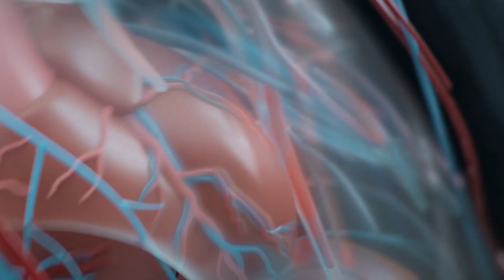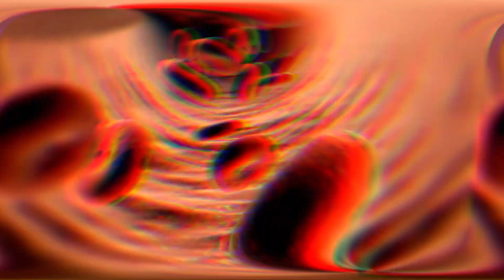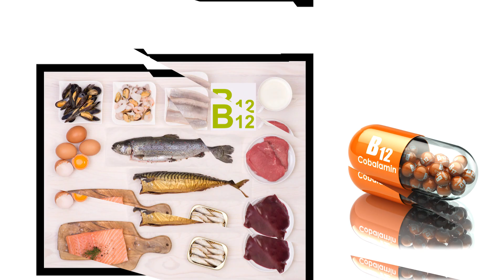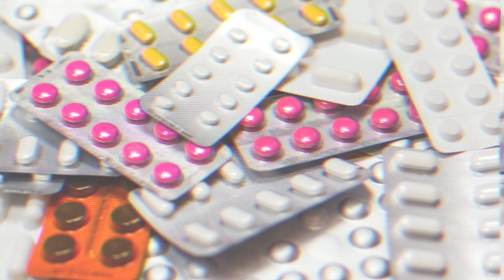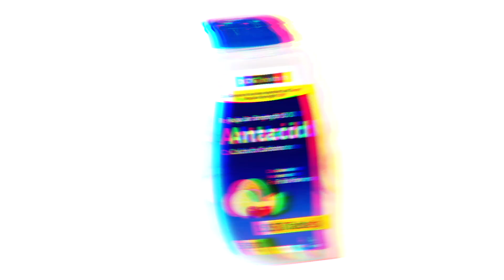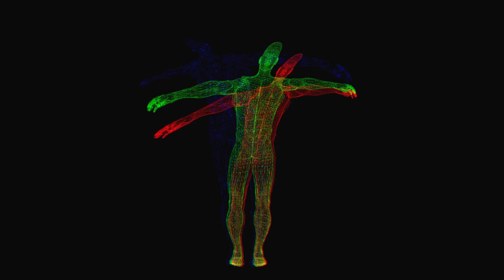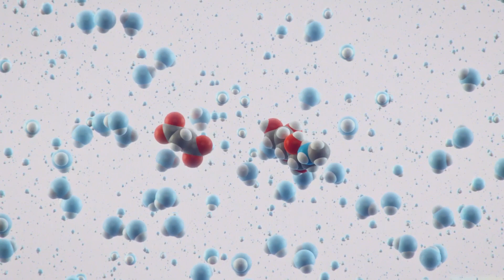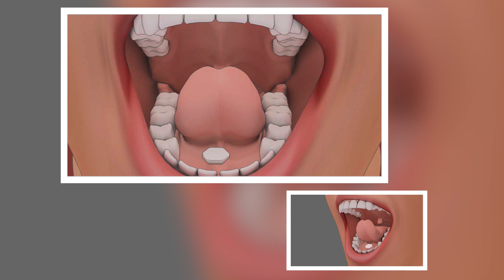فيتامين B12 \مصادره الطبيعية\ جرعاته الدوائية \أعراض نقصه \تغطية لكامل الموضوع بكل التفاصيل ج: 3\3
قناة Better Health 2 live / صحة أفضل للحياة هي قناة علمية للمختصين والمهتمين. إعداد الصيدلانية ربى نور الدين الحاصلة على البورد الأمريكي بالتغذية العلاجية.